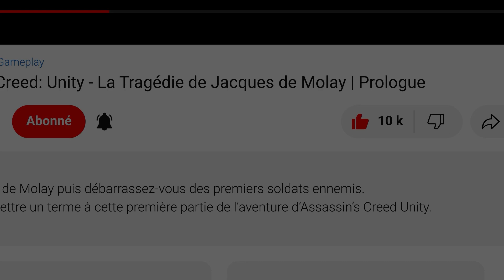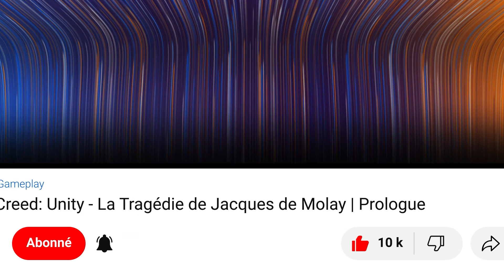Horizon Forbidden West - Lentilles de signal: Lentille de l'aube / Gameplay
Gameplay - Horizon Forbidden West - Lentilles de signal - Lentille de l'aube
Horizon Forbidden West / Walkthrough - Lentille de l'aube partie

Horizon Forbidden West est un jeu vidéo d'action-RPG développé par Guerrilla Games et publié par Sony Interactive Entertainment, sorti le 18 février 2022 sur PlayStation 4 et PlayStation 5. Il s'agit de la suite d’Horizon Zero Dawn et relate des événements se déroulant six mois après.

00:00 Lentille de l'aube
00:55 Fais-toi plaisir ! Il y a pleins d'autres vidéos !

▬▬▬▬▬▬▬▬▬▬▬ Rejoignez-nous sur ▬▬▬▬▬▬▬▬▬▬▬